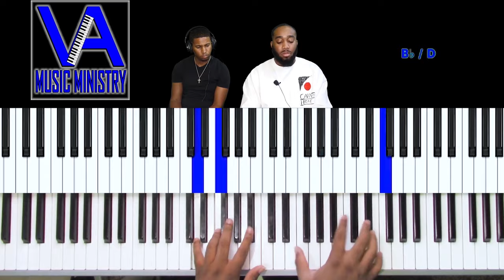For Every Mountain with Jayden Arnold